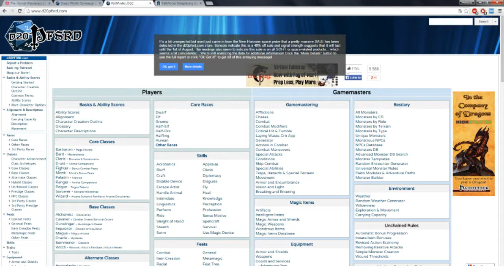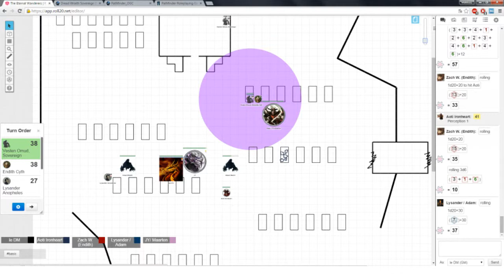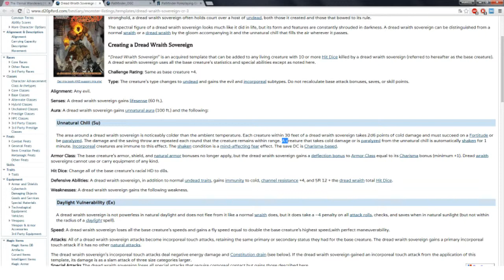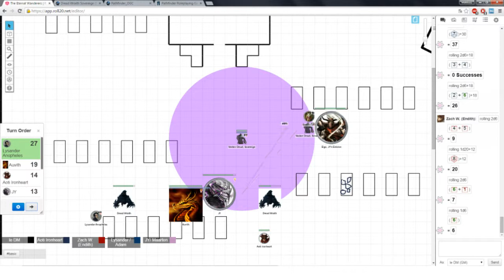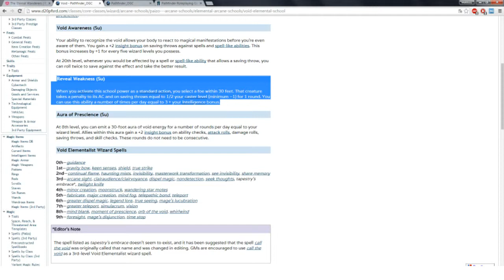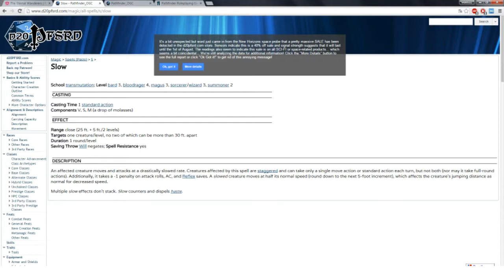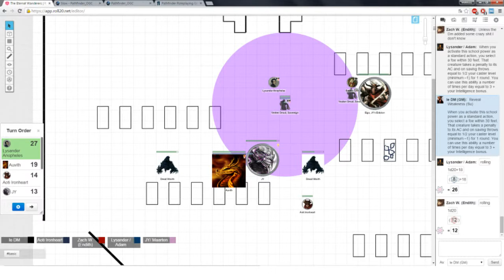♦Pathfinder: The Eternal Wanderers - Saving Souls - Part 9♦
Next step on our fearless party's road is to discuss a shit ton of different things regarding changes in their world, get more information and have a chance to save their old comrade from the grip of evil, and insanity. A meeting with a dread wraith sovereign should be interesting. As always, sit back, relax and enjoy!